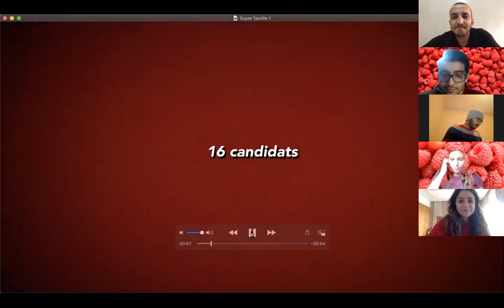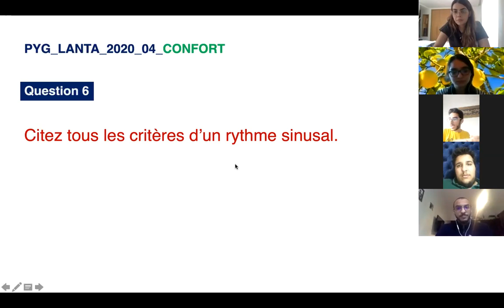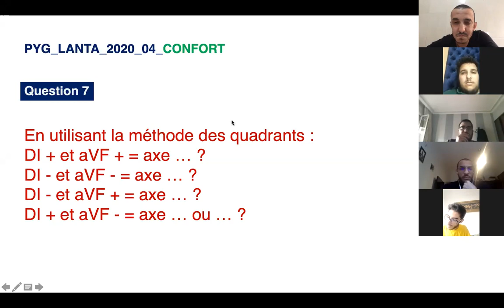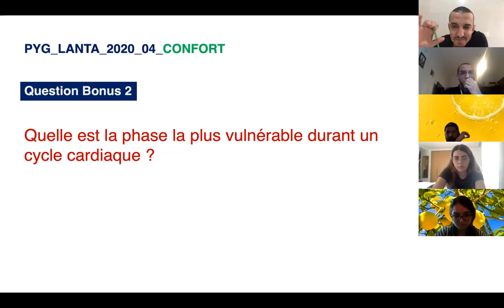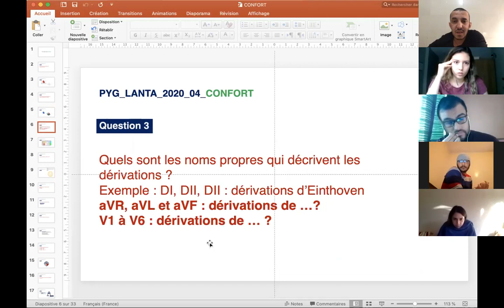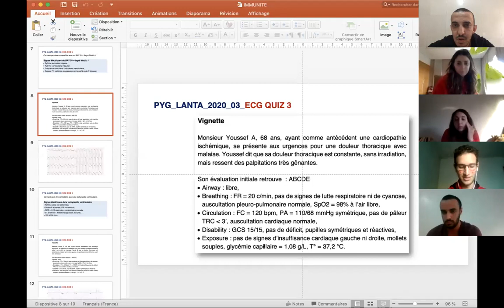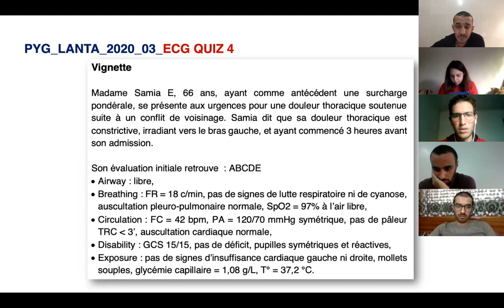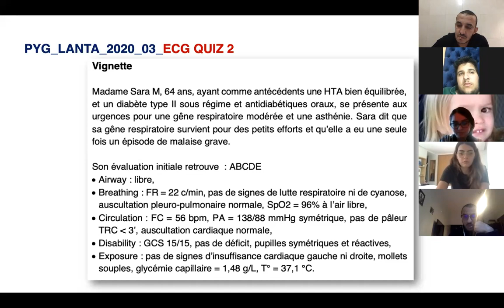PYG-LANTA_2020_04